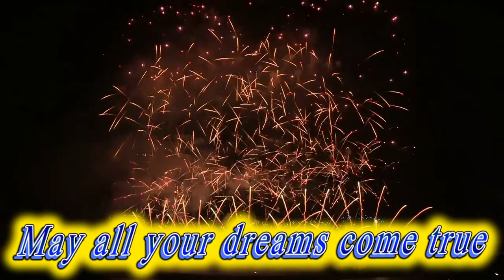Happy birthday Rory